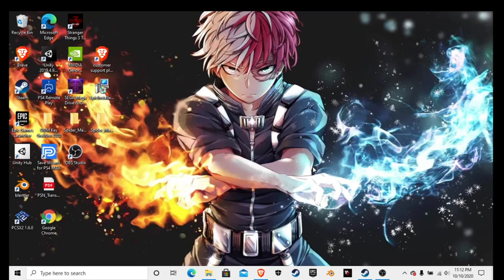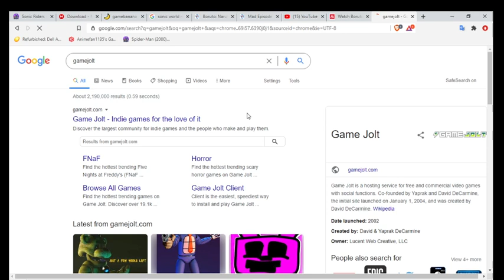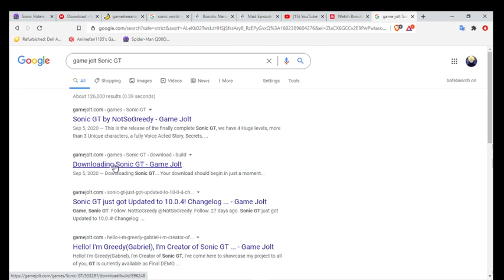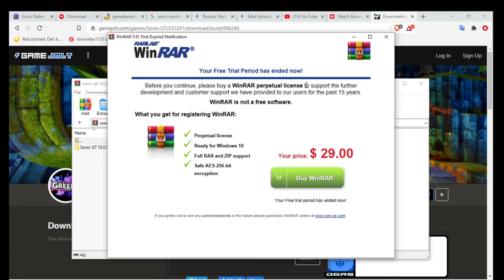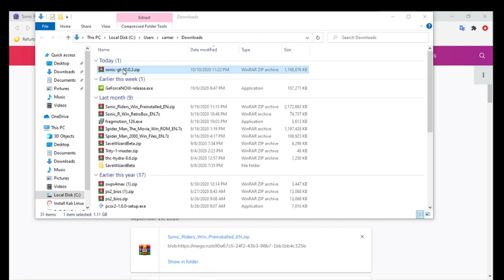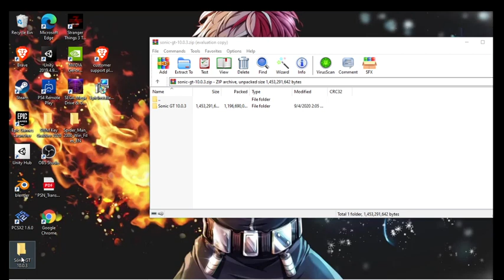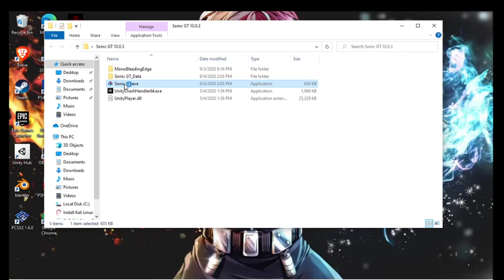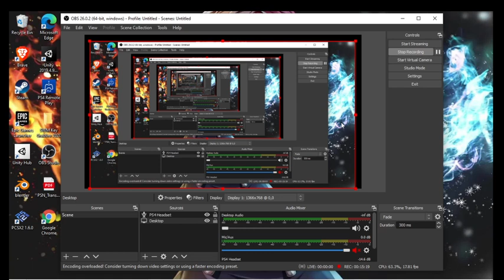Hout to download Sonic GT on your PC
Sorry if the video was lagging i'll make sure to check on the settings for OBS screen recorder.